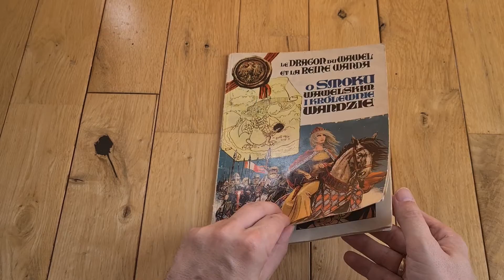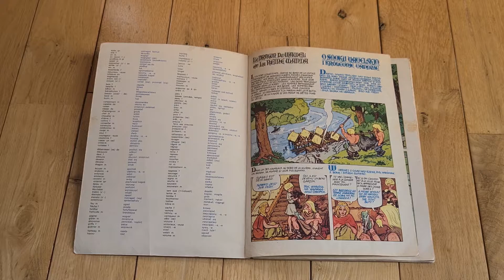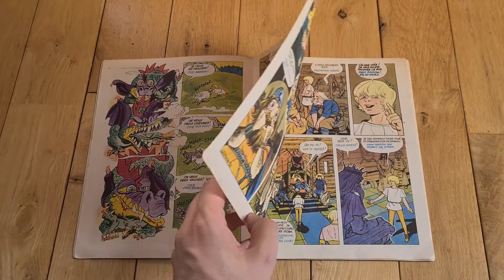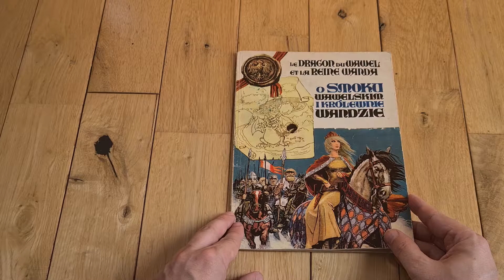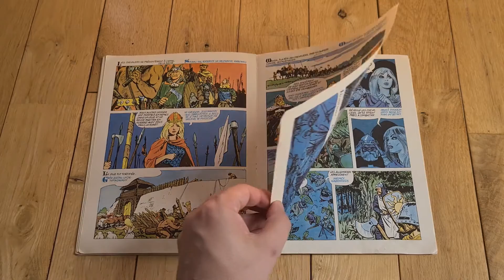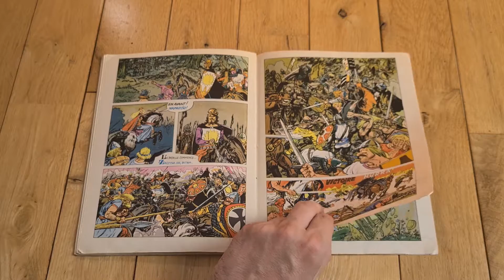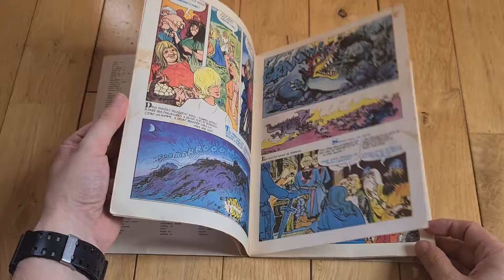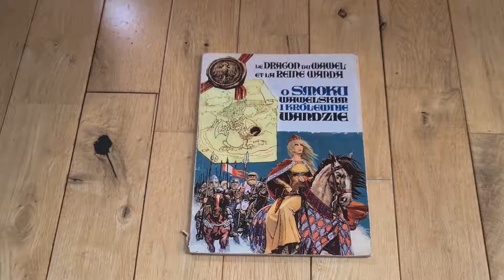O Smoku Wawelskim i królewnie Wandzie (1974)